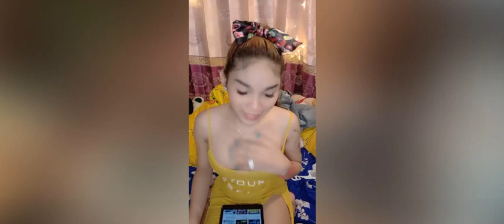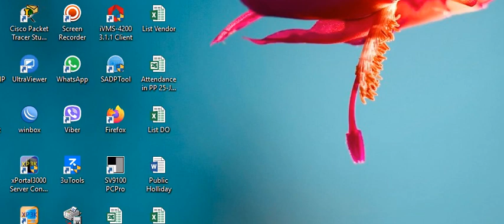Katoy Sexy Girl Bigo